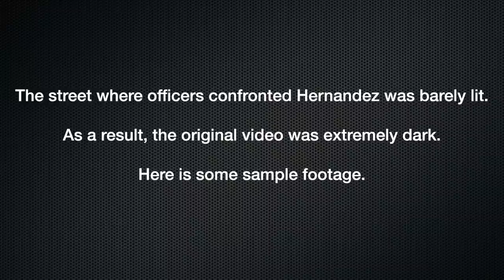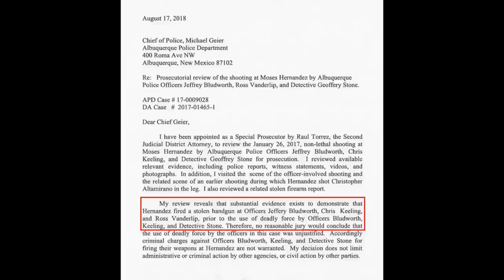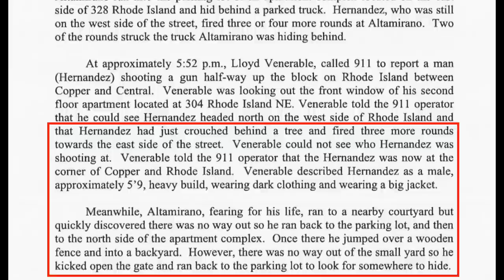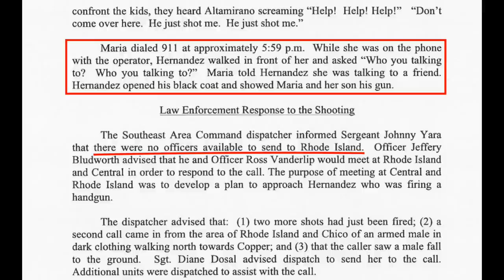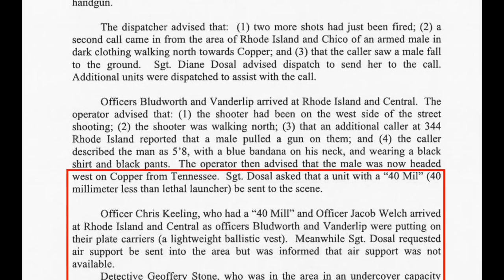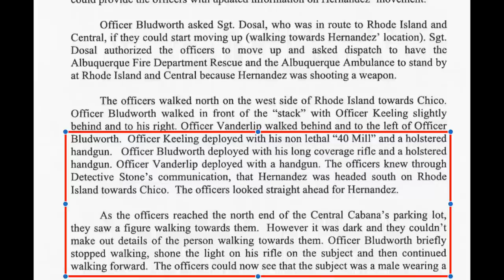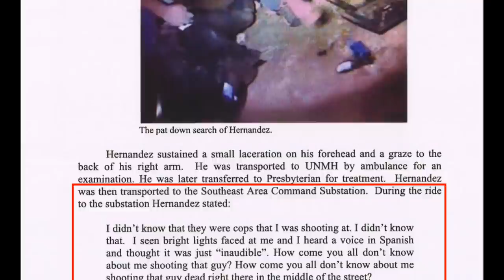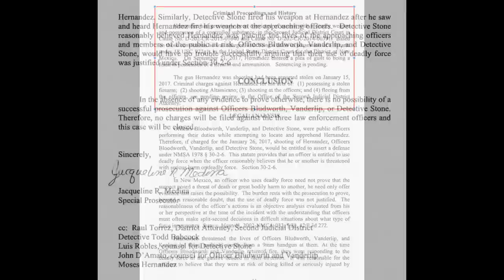Albuquerque Police Respond To Attempted Murder, Get Shot At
On January 26, 2017 officers with the Albuquerque Police Department were dispatched to the neighborhood near Rhode Island and Chico NE after a 911 caller reported hearing shots fired and seeing a man fall to the ground. The caller said the suspect ran away with a gun in his hand.

This video is from the body worn camera of one of the responding officers. (More like the body worn camera microphone... details.)

Following the body cam footage is a comprehensive overview of the incident.